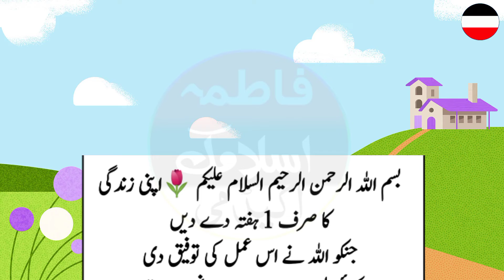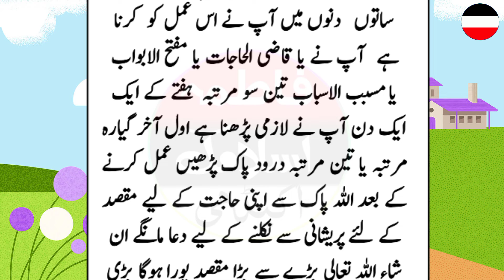Apni zindgi ka sirf 1 hafta da day koi hajat be adhori nahe rahe ge